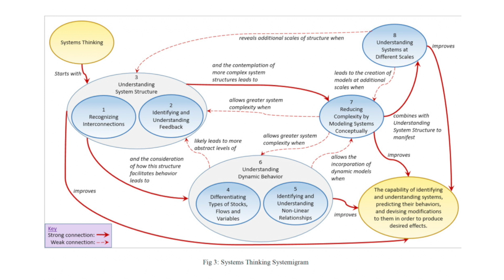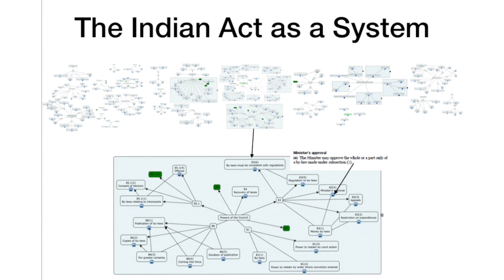Highlights - Building Community for the Transforming Indian Act Governance Project